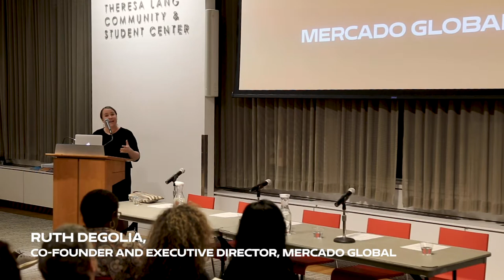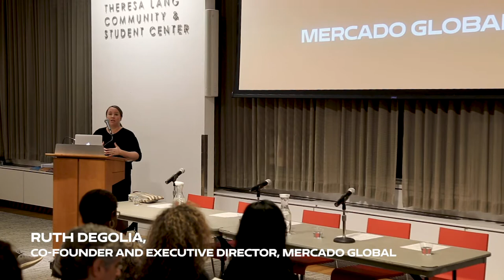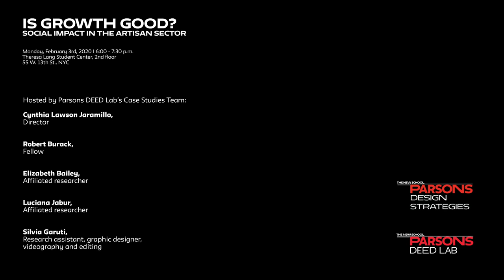Is Growth Good? Social impact in the artisan sector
Monday, February 3rd, 2020 | 6:00 - 7:30 p.m.
Theresa Lang Student Center, 2nd floor
55 W. 13th St., NYC

Overview
The artisan sector is a $500B+ industry, yet the majority of indigenous artisans are living in poverty and are socially isolated. For many organizations that employ artisans and seek to bring their goods to global markets, growth is the goal. More sales means more employment, which means more impact. But is growth the answer? Or are smaller-scale approaches more likely to address inequities?

Speakers
Ruth DeGolia,
co-Founder and Executive Director, Mercado Global

Ellen Fish,
Executive Director, Friends of Tilonia

Jules Spehar,
co-Founder and Creative Director, DUKA

Koray Caliskan,
Associate Professor of Strategic Design and Management, Parsons School of Design

Robert Burack,
Fellow, Parsons DEED Lab

Cynthia Lawson Jaramillo,
Director, Parsons DEED Lab